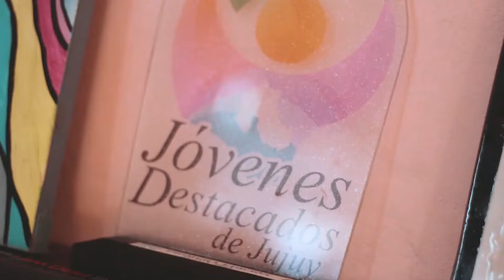INFLUENCERS | "Leandroo 4k" el streamer jujeño más visto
En conjunto con Fiberway decidimos visitar a esos creadores de contenidos de Jujuy que lograron obtener una inmensa cantidad de seguidores, reproducciones o la calidad de sus creaciones están a la altura de un nivel profesional.